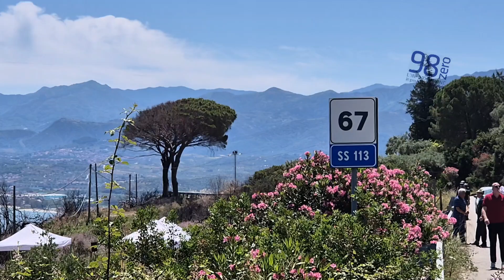Tindari: La Guardia di Finanza pianta 250 alberi nei luoghi devastati dagli incendi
L'area fa parte della Riserva Naturale Orientata “Laghetti di Marinello”.